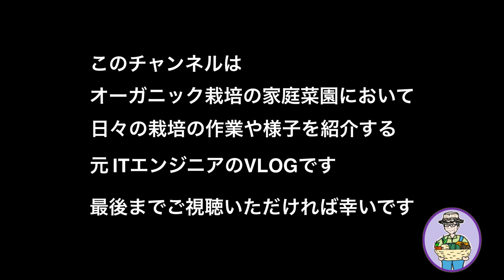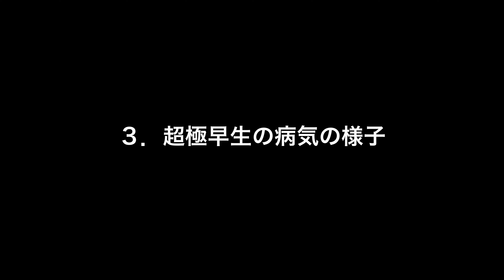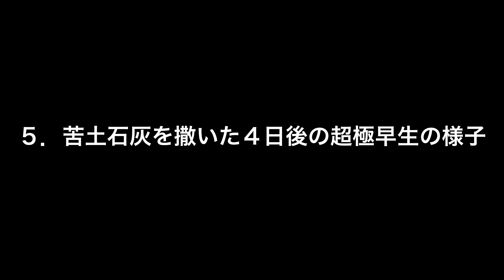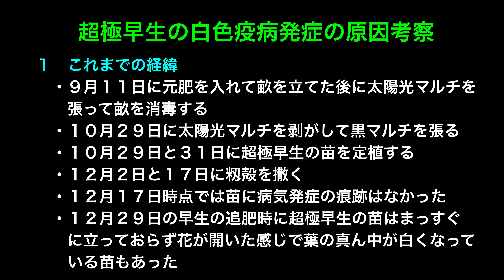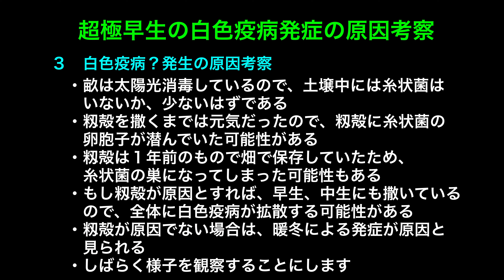【玉ねぎ・超極早生】早くも疫病発生、白色疫病か？ 第395話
2024.1.5（金）晴れ、11℃、1m/s　第395話
◯今日の構成
00:21　動画概要
01:14　1．今日の畑
01:34　２．元旦に超極早生の状況をチェックする
01:52　３．超極早生の病気の様子
02:22　４．苦土石灰を撒く
03:54　５．苦土石灰を撒いた４日後の超極早生の様子
04:25　６．超極早生の白色疫病発症の原因考察
06:14　７．コーヒーブレイク
【玉ねぎ・超極早生に白色疫病が発生か？】
・畑見回りで超極早生に「白色疫病」が発症？？？？？
・太陽熱消毒したが、糸状菌（カビ）には効果がないのか？
・白色疫病は、冬季が暖冬で降雨の多い時やチッソ過多、排水不良で発生するとある（※１）
　　：今年は暖冬
　　：元肥に牛糞堆肥（市販品）を使っているが、窒素分は少ないはずである
　　：定植してから雨が多いことはなく、多湿にはなっていない
　　：畑の排水性は、畝間を中耕しており、元から水が溜まるほど悪い状況ではない
・糸状菌（カビ）は、土壌が酸性に傾くと増殖する（※２）
・オーガニック栽培では農薬を使用しないので、有機質または無機質のもので対処するしかない
・手元にあった「苦土石灰」を撒いて、アルカリ性に傾けて糸状菌（カビ）の発生を少しでも抑制する
・更に、発症がひどい箇所には苦土石灰の上澄みを噴霧する
・しばらく様子をみる
※１　：ネギ白色疫病（疫病）
①-1 YouTubeオーディオライブラリー（１）
　　　【Hope】
　　　　written by Make a field Music
【使用機材】
　　　　　　　　　　　＋マイク：COSMIC Vimo S-MI（ワイヤレスマイク）
・お絵描きソフト　　：ibis paint x（アイビスペイントX）
・アニメソフト　　　　：FlipaClip
・動画編集ソフト　：DaVinci Resolve Studio 18.6.4
・入力文字読み上げソフト　：voicepeak　→基本的なバグは改修してほしい